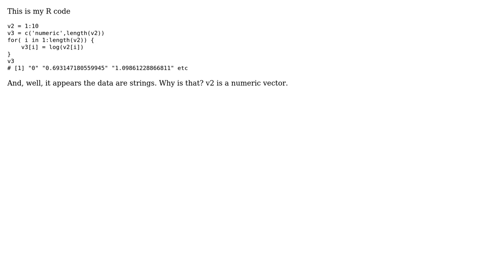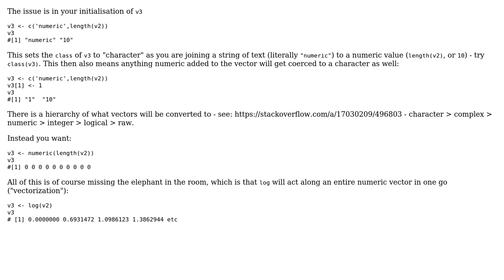R - log() function turns numbers into strings?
With thanks & praise to God, and with thanks to the many people who have made this project possible! You are responsible for your own actions.